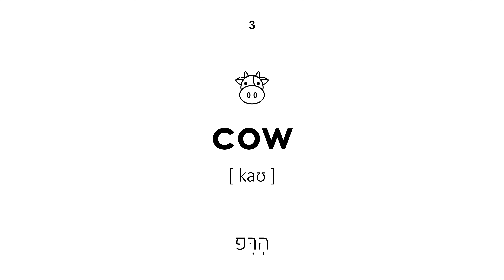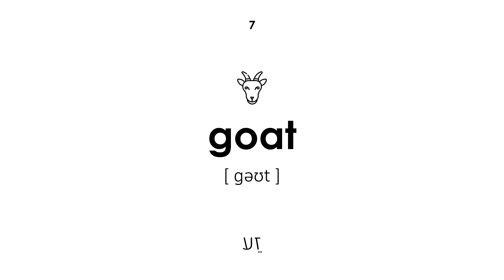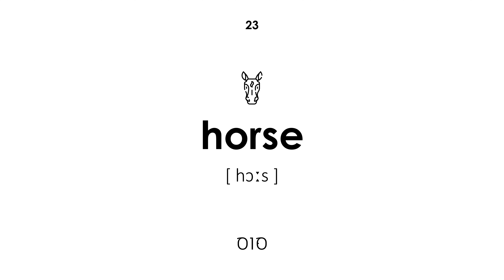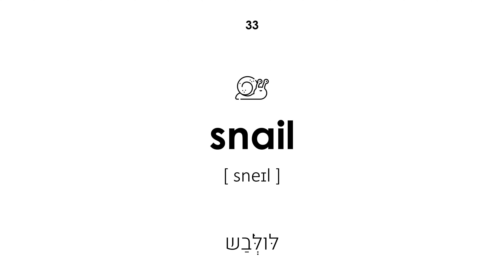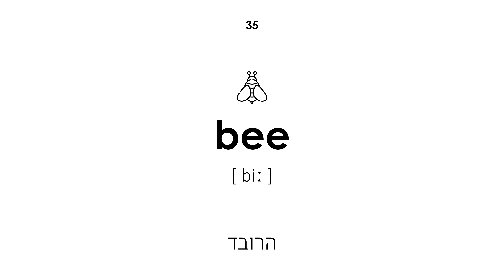חיות מחמד באנגלית (קול גברי)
חיות מחמד באנגלית. לכל המילים יש תמלול ותרגום מעברית לאנגלית. שיעור זה יהיה שימושי לילדים ולמבוגרים. המורה אומר את המילים בקול גברי.

ניווט:

00:00 — התחלת השיעור
00:20 — כבשים
00:26 — כבש
00:33 — פָּרָה
00:39 — שׁוֹר
00:45 — עגל
00:52 — סוּס
00:59 — עֵז
01:06 — חֲזִיר
01:12 — חזיר בר
01:18 — חמור
01:24 — טורקיה
01:30 — אווז
01:37 — ברווז
01:44 — ארנב
01:50 — תַרְנְגוֹל
01:57 — תַרְנְגוֹלֶת
02:03 — חתול
02:09 — כֶּלֶב
02:17 — צָב
02:23 — חֲזִיר יָם
02:30 — תוּכִּי
02:37 — עכברוש
02:44 — סוּס
02:50 — סַמוּר
02:57 — אוֹגֵר
03:03 — גרביל
03:11 — צ'ינצ'ילה
03:17 — נָחָשׁ
03:24 — קִפּוֹד
03:30 — עַכָּבִישׁ
03:38 — דג זהב
03:45 — כַּנָרִית
03:50 — שַׁבְּלוּל
03:57 — זִקִית
04:03 — דבורה
04:10 — פנק
04:16 — פִּיתוֹן
04:23 — לְטָאָה
04:29 — חַנָק
04:35 — מיני חזיר
04:42 — סוף השיעור